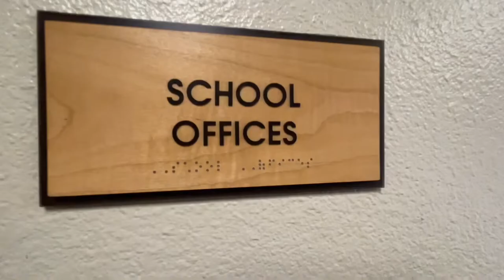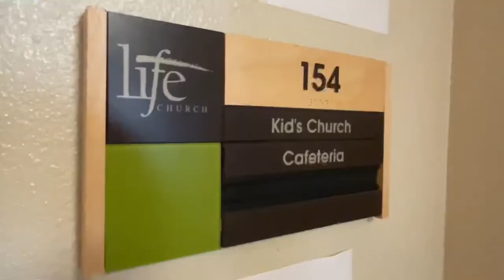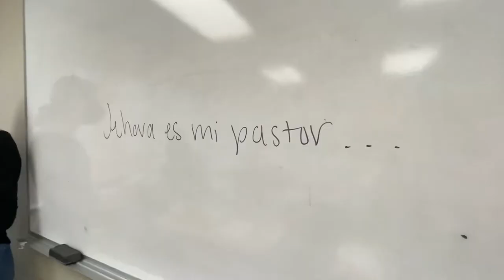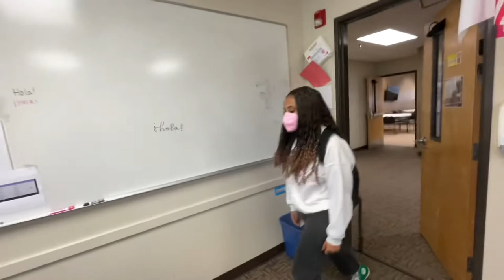La Nueva Estudiante - A Spanish Short Film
This is a video we had to make for Spanish class.
Buy our Spanish Teacher's Book! (Seen at 3:44)

Enjoy the Bloopers at the end!